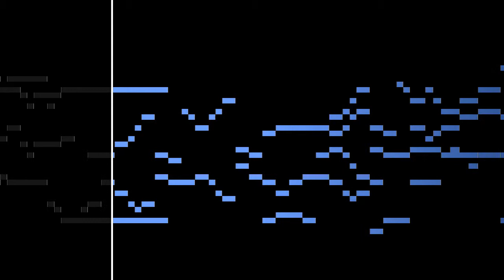Fugue in C-sharp minor (Andy Wang)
Fugue in C-sharp minor for four voices, written by Andy Wang in November 2009 for a music theory course. This is Andy's first attempt at fugue-writing.

Synthesized in Matlab with instruments of our own design. (Soprano - vibraphone; Alto - guitar; Tenor - clarinet; Bass - guitar.)